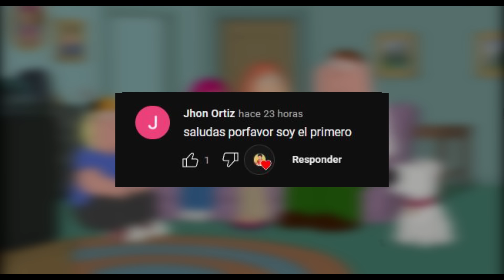PADRE DE FAMILIA | LA TRILOGIA DE STAR WARS | Resumenes de series | Cesar Andre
Luego de un apagón la familia Griffin comenzara a contar una de las mejores historias que se hayan contando. La Guerra de las Galaxias donde abordaran las tres primeras películas del universo creado por George Lucas.